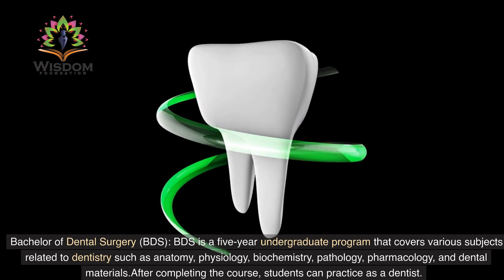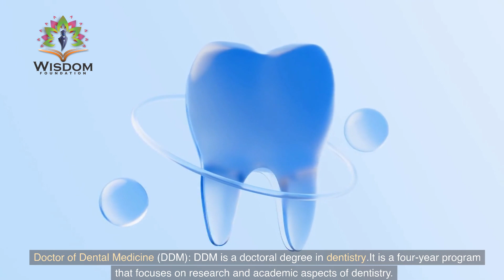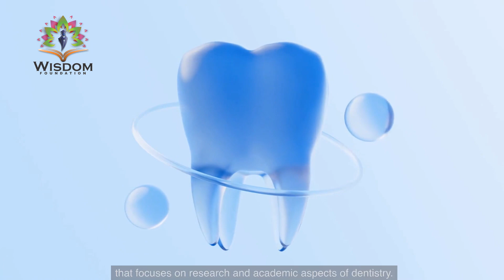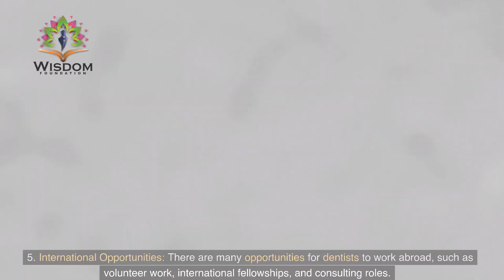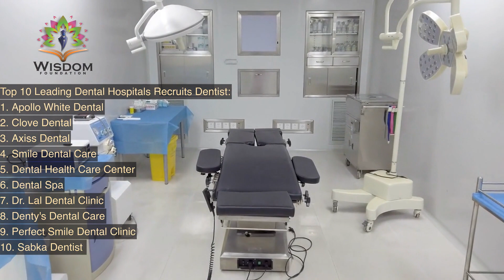DENTISTS - THE ULTIMATE GUIDE TO YOUR CAREER CHOICE